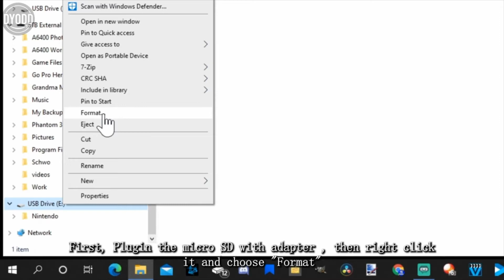SanDisk SD Card Maintenance in Malaysia